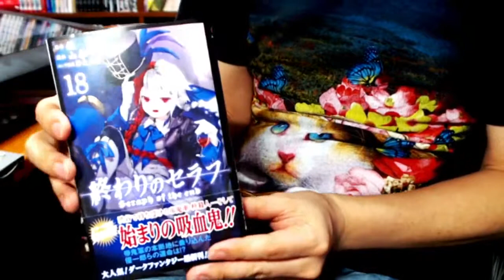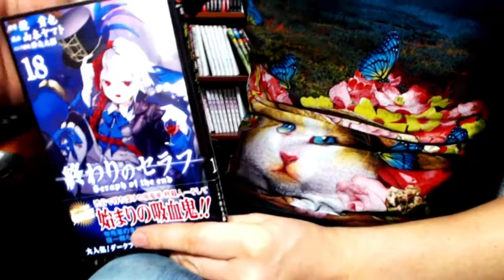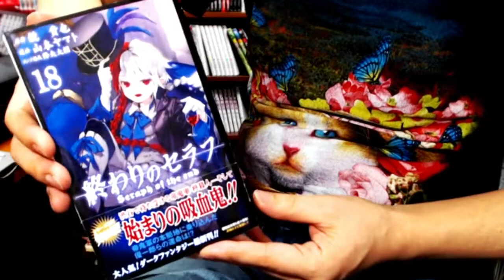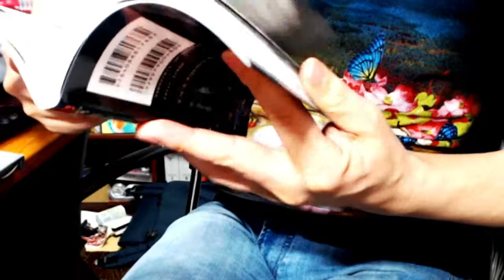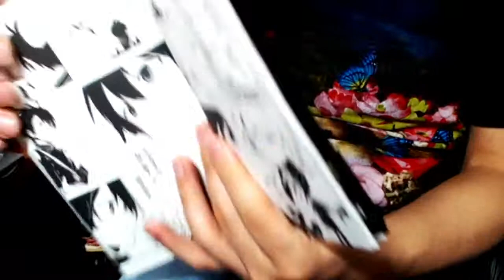終わりのセラフ(山本ヤマト)紹介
【漫画紹介】 主人公の純粋無垢な存在がどこまで世界を引っ掻き回せるか…
紅もおすすめです。

-好きな漫画を紹介していくコーナーです。